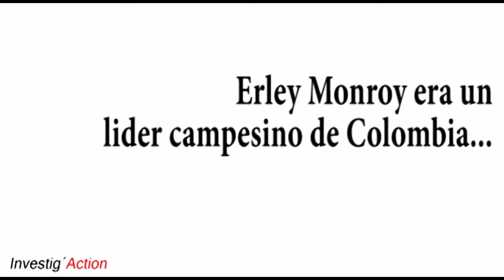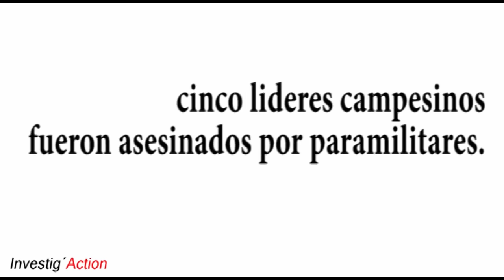Campesinos asesinados en Colombia. One Minute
A pesar del acuerdo de paz concluido entre el gobierno colombiano y las FARC, los campesinos siguen viviendo bajo la amenaza de los paramilitares. Testimonio de Erley Monroy, asesinado el pasado mes de noviembre.